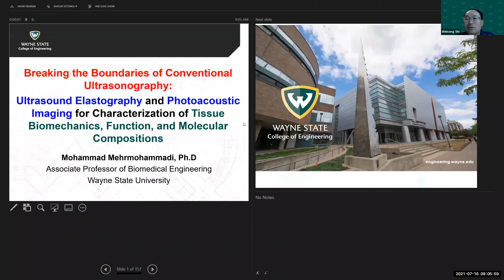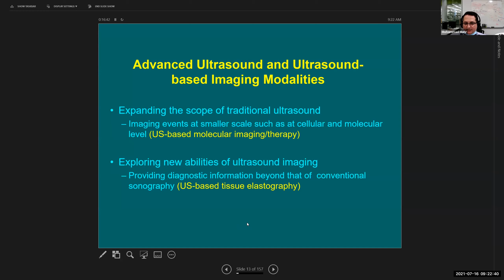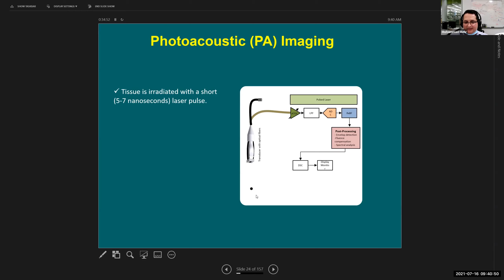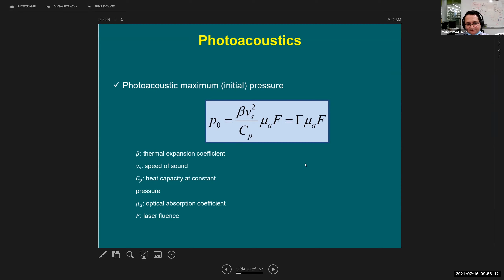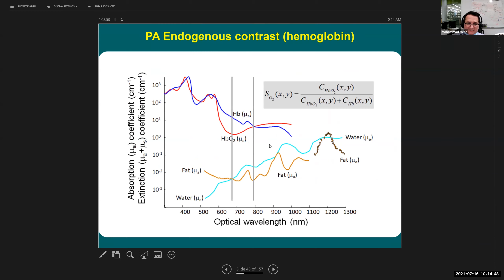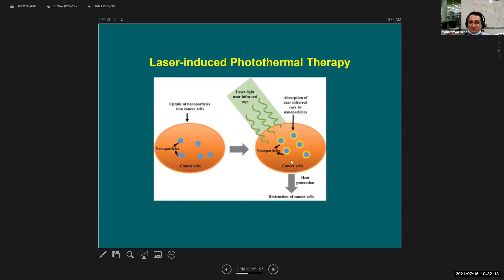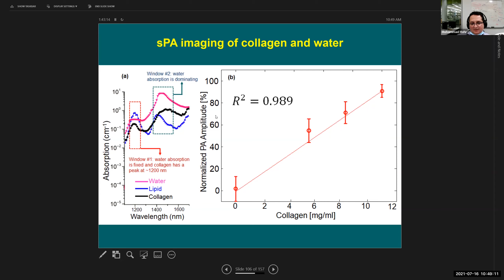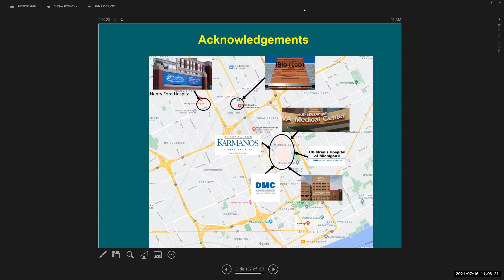Global Engineering Education Jessup Seminar Series: Mohammad Mehrmohammadi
Title: Breaking the Boundaries of Conventional Ultrasonography: Ultrasound Elastography and Photoacoustic Imaging for Characterization of Tissue Biomechanics, Function, and Molecular Compositions

Faculty: Mohammad Mehrmohammadi, Biomedical Engineering